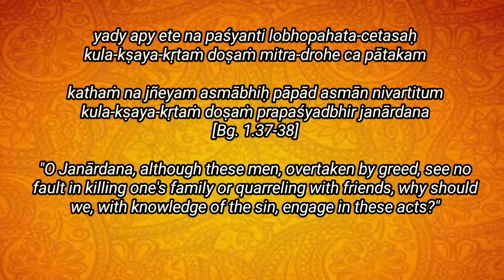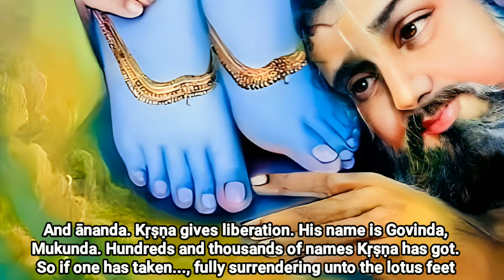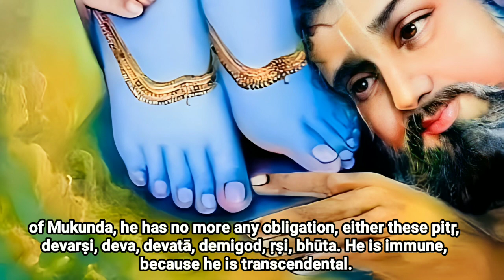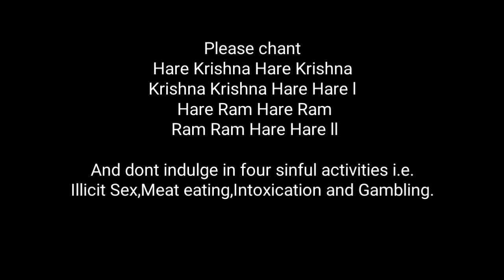Pure Gita from pure devotee Shrila Prabhupada-Verse 1.37-39 Part 4